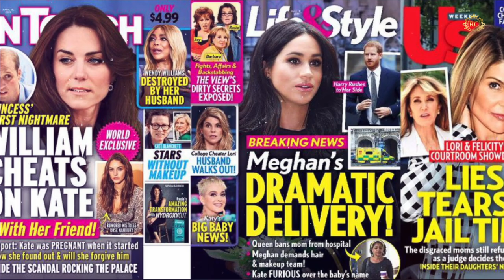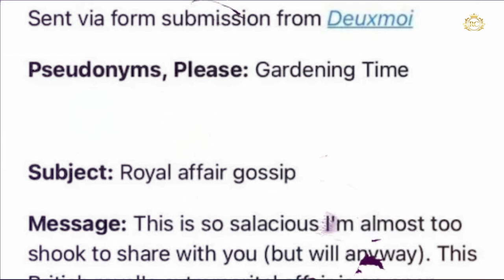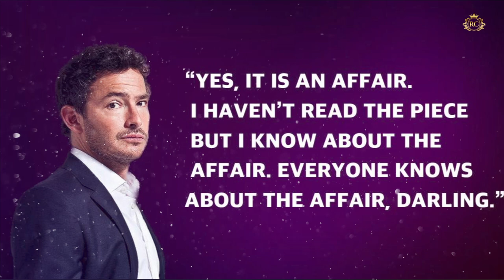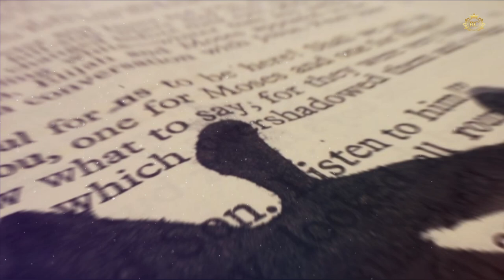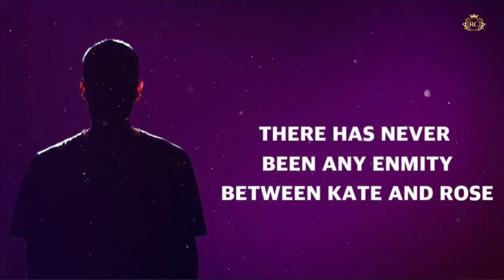The Alleged Affair Between Prince William and Rose Hanbury Explained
In this gripping video, we're unraveling the rumors around the alleged affair between Prince William and Rose Hanbury. Get ready to delve deep into this much-speculated event, as we aim to explain all angles of the story.

Was it just a rumor, or was there more to it? Find out in this detailed analysis.

Voiceover By: Yenny DC

1)This video has no negative impact.
3)It is transformative in nature.